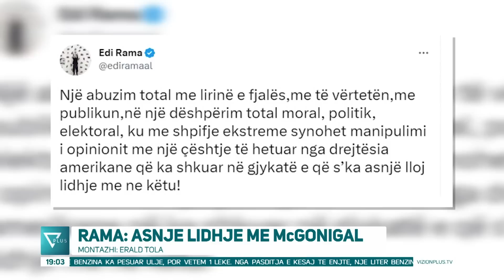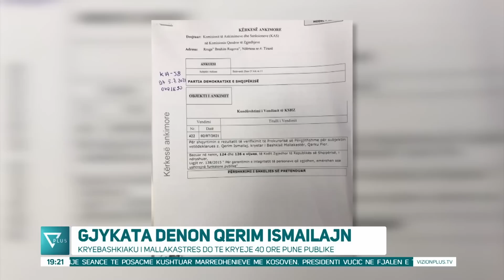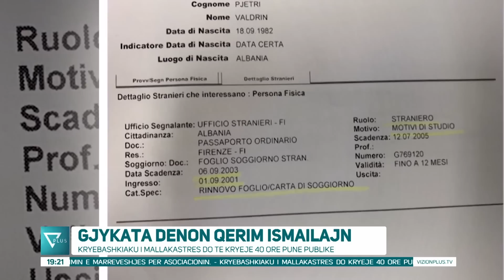Edicioni Informativ - 2 Shkurt 2023 - Ora 19:00 - News, Lajme - Vizion Plus